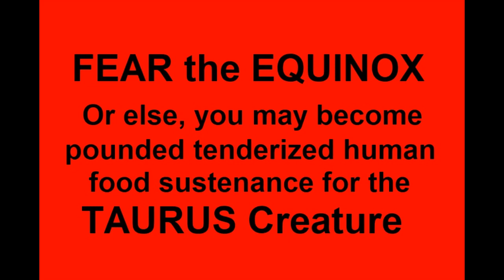ASMR - The EQUINOX Experience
A  'Strange' homage to the cult b-movie 'Equinox' (1970) ... kind of a Dark mashup.

STOP MOTION WORKS
Stop Motion Works & Retro FX